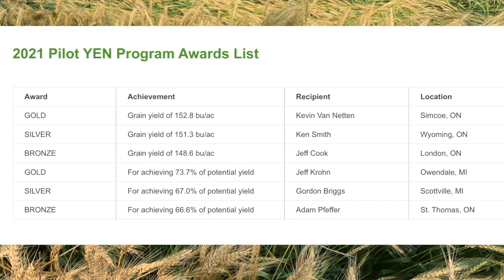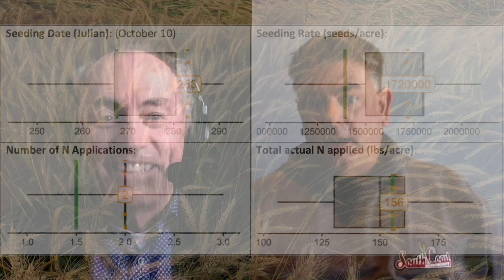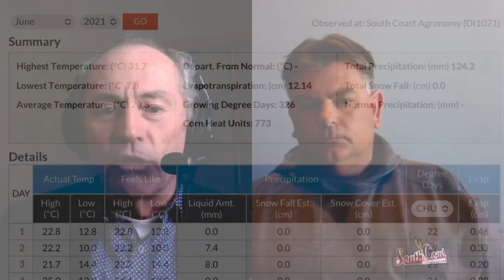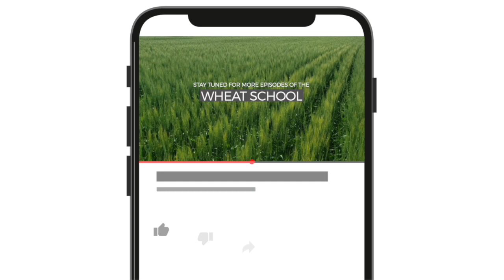Wheat School: Harvesting 152.8 bu/ac with YEN grower Kevin Van Netten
Kevin Van Netten from Simcoe Ontario outlines and discusses in detail the process and conditions which earned him gold in the Yield Enhancement Program.

Kevin Van Netten and Peter Johnson discuss Van Netten's successful growing season in this episode of Wheat School.